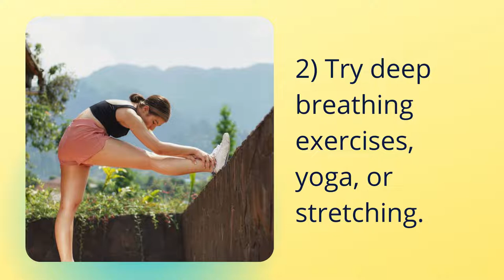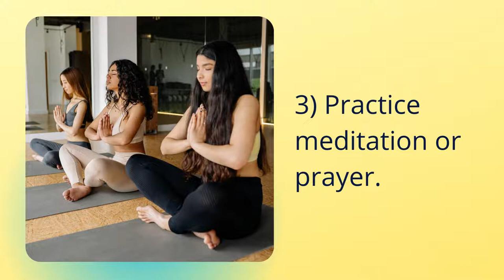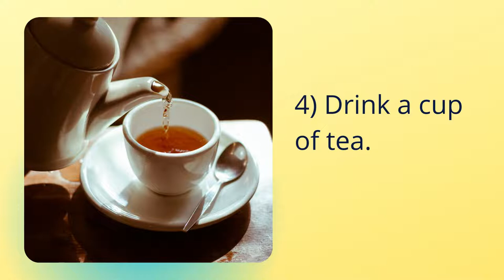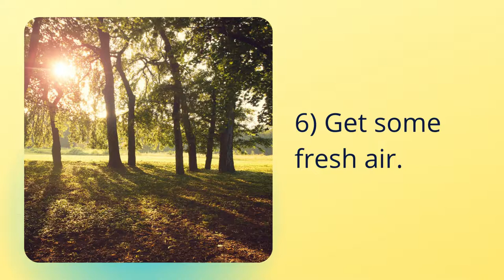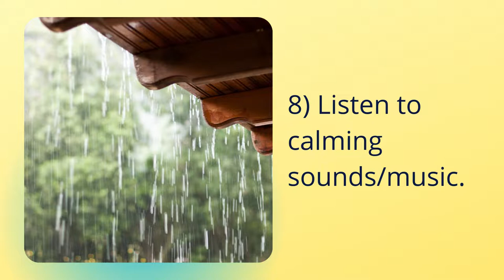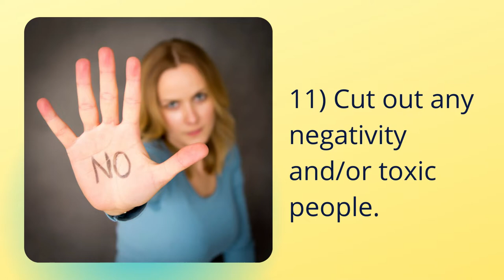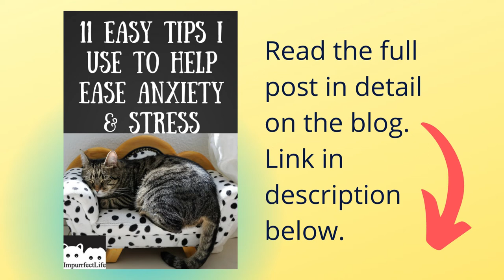11 Easy tips I use to help ease anxiety and stress II Stress Relief Tips II Steps to relieve Anxiety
* Read the full post on the blog